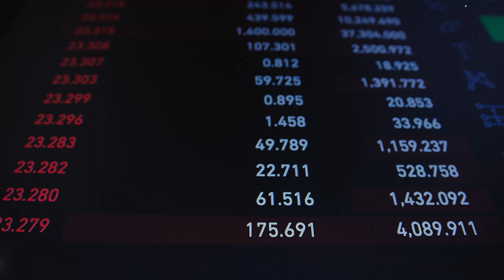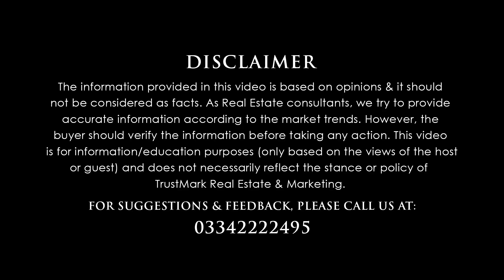Currency Rates Today | Dollar Rate in Pakistan Today | Forex | Breaking News 23 Oct 2023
Let's have an overview of: Currency Rates Today | Dollar Rate in Pakistan Today | Forex | Breaking News 23 Oct 2023